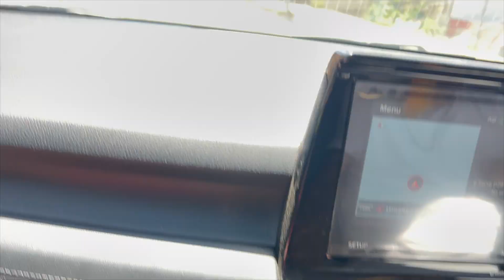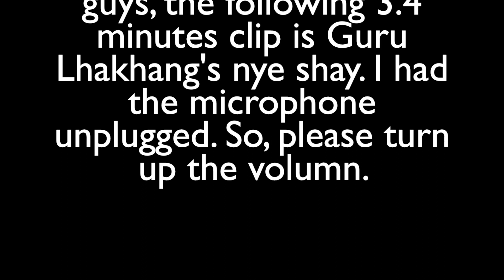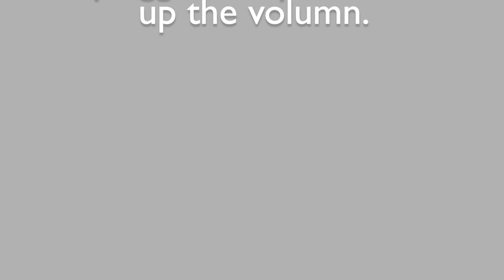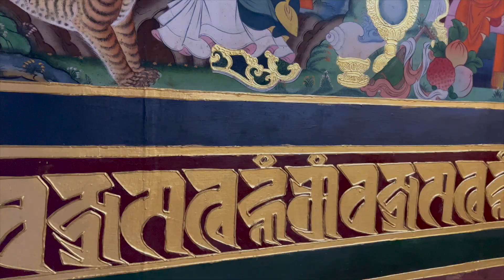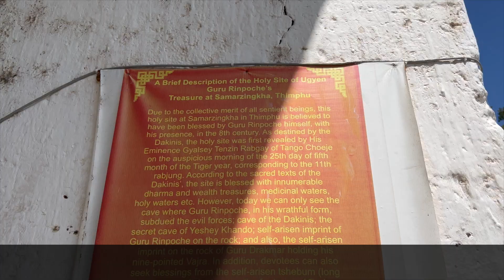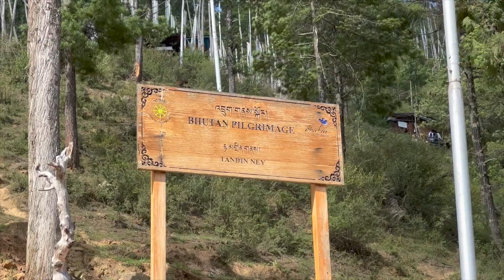Guru Lhakhang in Tibetan shichak - Thimphu | tibetan vlogger | new youtuber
We are back in the States and things are hectic after vacation as expected. We had some other things to take care of first and we are way behind our vlog uploads. Anyway, i hope you guys will enjoy this vlog and thank you all for your continued support.
Until then see you guys in the next vlog and as always stay happy and stay blessed.